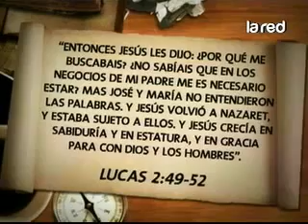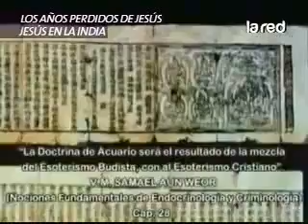SALFATE - Los Años Perdidos de Jesús [Parte1-2]